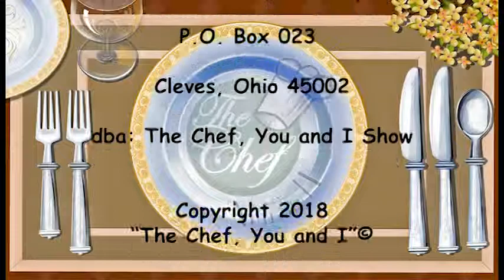The Chef, You and I Show with Kathryn Raaker and Marty Schultes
The Chef, You and I Show with Your Host, Kathryn Raaker, and her Guest, Marty Schultes.  They prepare interesting treats and easy dishes for summer enjoyment.